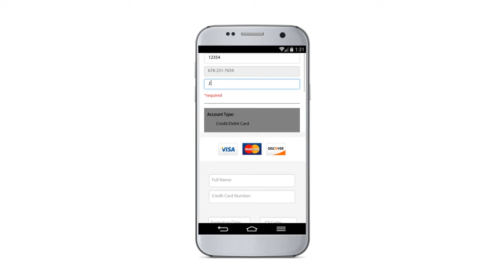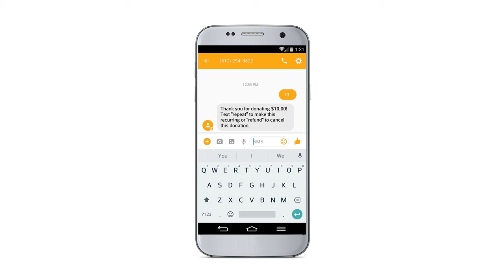Give +Text Extended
Would you consider supporting the ministry of LifeJourney Church?